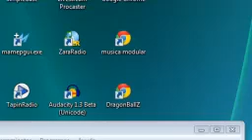NARVARTE PONIENTE: Destrucción del Patrimonio Histórico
Vecinos de la Narvarte Poniente nos relatan la importancia de la zona conocida como la Antigua Octava Delegación de Policía, el patrimonio histórico y artístico que contenía y la injustificada demolición que ha sufrido.